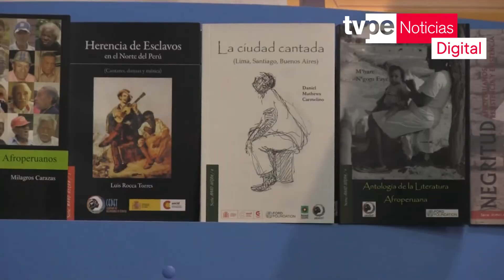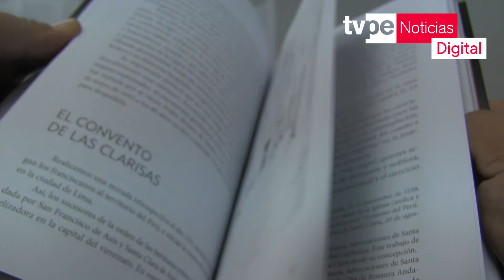Literatura afroperuana en la Fil Lima 2019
En el stand de literatura afroperuana podría estar el libro más vendido de la Feria Internacional del 2019. La autora es comunicadora y está sorprendida con la información que recibió de parte del comité organizador del FIL. Conozcamos más detalles del libro en la siguiente nota de TVPerúNoticiasDigital.